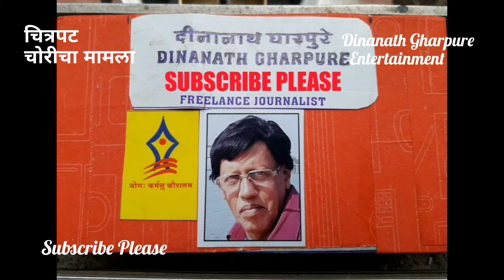चोरीचा मामला क्षिती जोग मनोगत SUBSCRIBE Please VIDEO By DINANATH GHARPURE ENTERTAINMENT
चोरीचा मामला क्षिती जोग